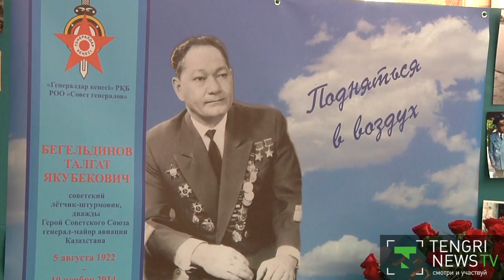Память Бегельдинова почтили в Алматы в день его рождения